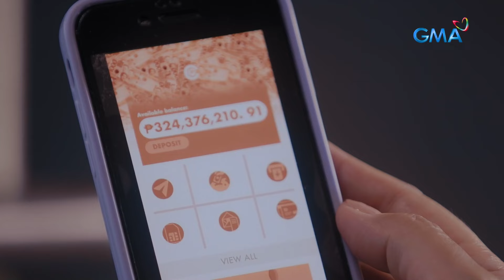Ang unfair mo, Amira! | Makiling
Wala kang utang na loob!